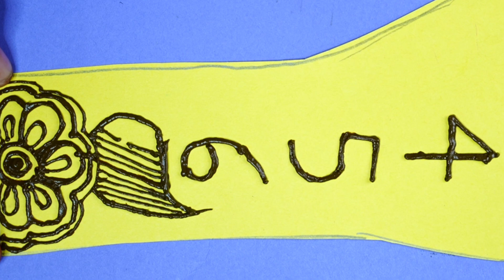12345678 Easy Arabic mehndi design for Hand- Henna Desings - Mehndi designs - Latest mehndi designs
today I am show How 12345678 Easy Arabic mehndi design for Hand- Henna Desings - Mehndi designs - Latest mehndi designs